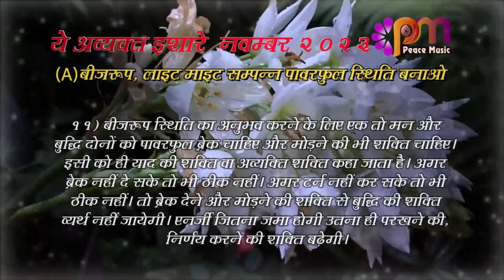11 Nov 2023 अव्यक्त इशारा Avyakt Ishara